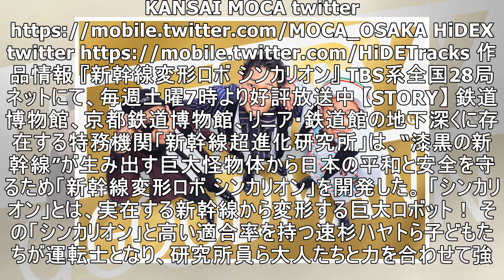ベリーグッドマン、新曲がアニメ『新幹線変形ロボ シンカリオン』のEDに決定